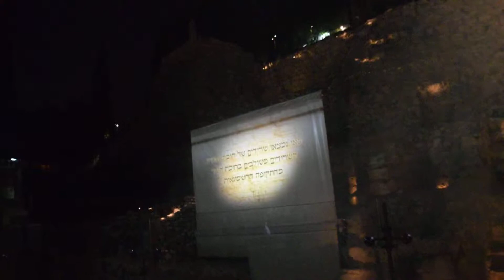סיפור תחייתה מחדש של ירושלים הקדומה-the Rebuild of Jerusalem -video Avidar Maxime 18-6-19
'הללויה', מופע הלילה של עיר דוד – יוצא לאור!

לראשונה, עיר דוד חושפת את סיפור התחיה של ירושלים הקדומה במופע ייחודי ומרגש
המוקרן בטכנולוגיה עילית פורצת דרך ראשונה מסוגה בישראל, על גבי עתיקות עיר דוד
  תחת כיפת השמים!

לפני למעלה מ-2,500 שנה, חרבה ירושלים – והחלה גלות בבל.
לאחר 70 שנה וכנגד כל הסיכויים, מצליח נחמיה בן חכליה לרתום את האימפריה הגדולה
ביותר בעולם אז – פרס,
לצאת למסע מסוכן לירושלים בראש משלחת קטנה, ולהקים מחדש את העיר החרבה תוך
התמודדות עם קשיים מבית ואויבים מחוץ.
סיפור תחייתה מחדש של ירושלים הקדומה מסופר באמצעות מופע טכנולוגי מתקדם המוקרן
על גבי עתיקות עיר דוד - ממש היכן שהתרחשה ההיסטוריה.
 the remnants of a wall from the time of the prophet Nehemiah have been uncovered in an archeological excavation in Jerusalem's ancient City of David, strengthening recent claims that King David's palace has been found at the site, an Israeli archeologist said Wednesday. The section of the 2,500-year-old Nehemiah wall, located just outside the Dung Gate and the Old City walls facing the Mount of Olives, was dated by pottery found during a recent dig at the site, said Hebrew University archeologist Dr. Eilat Mazar. The archeologist, who rose to international prominence for her recent excavation that may have uncovered the biblical palace of King David, was able to date the wall to Nehemiah as a result of a dig carried out underneath a nearby tower, which has been previously dated to the Hasmonean period, (142-37 BCE) but which now emerges was built centuries earlier. As a result of the excavation, both the 30 meter section of the wall and a six-by-three-meter part of the previously uncovered tower have now been dated to the fifth century BCE based on the rich pottery found during the dig under the tower, she said. Scores of bullae, arrowheads and seals from that period were also discovered during the excavation. "This find opens a new chapter in the history of Jerusalem," Mazar said. "Until now, we have never had such an archeological wealth of finds from Nehemiah's period." Nehemiah, who lived during the period when Judah was a province of the Persian Empire, arrived in Jerusalem as governor in 445 BCE with the permission of the Persian king, determined to rebuild and restore the desolate city after the destruction of the First Temple by the Babylonians a century earlier, in 586 BCE. The Persians had conquered the Babylonian empire that had destroyed Jerusalem and taken most of the inhabitants of Judah into captivity in what is now modern Iraq. The Bible relates that despite the resistance of hostile neighbors who had occupied the area around Jerusalem in the Jews' absence, the whole wall was completed in a speedy 52-day period.